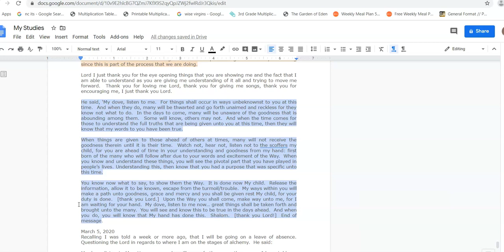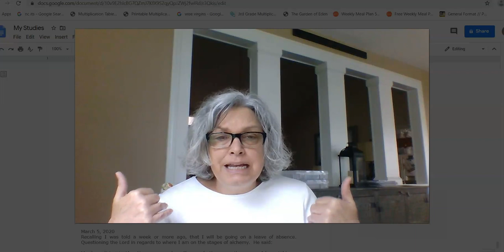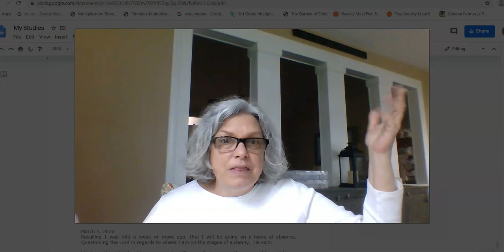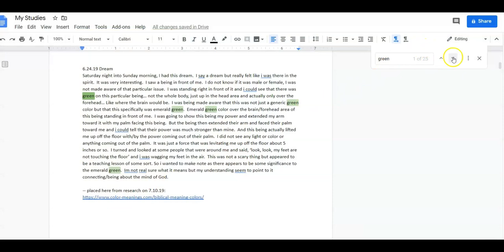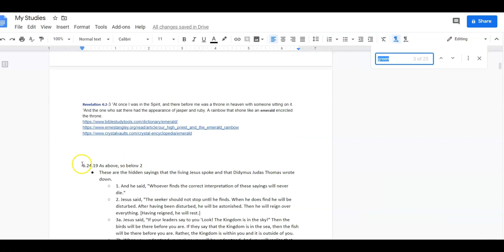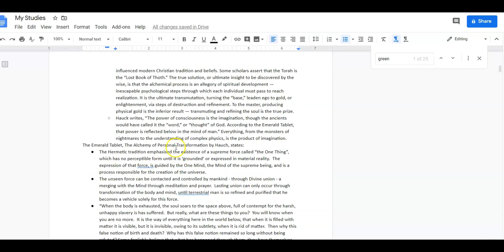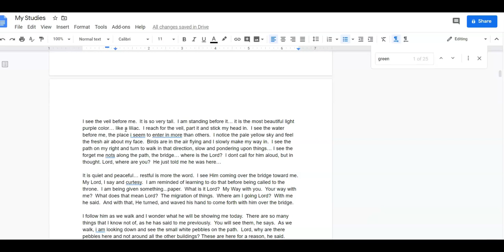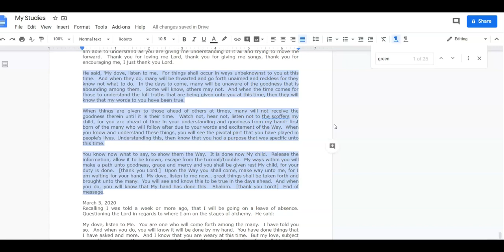Pearl of Great Price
Sharing what the Lord has expressed I get out on video, the  spiritual pathway needed.  The Lord has shared with me since June of last year, several dreams and guided me to what He wants shared.  This is my final video, to my knowledge, and I have been told my duty is done.  As with all things, take this to the Lord for confirmation.  In all things I pray that you receive truth.  God bless you all.